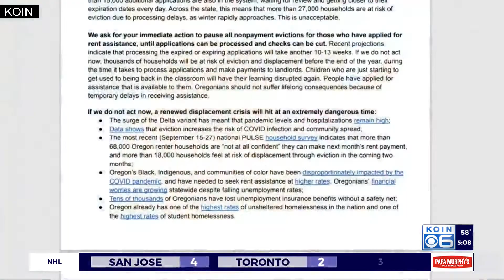Metro counties struggling to keep up with rental assistance applications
Oregon continues to see an influx of applications for rental assistance amid a backlog of over 11,000 applications waiting to be processed.